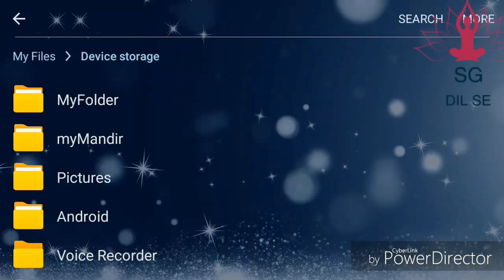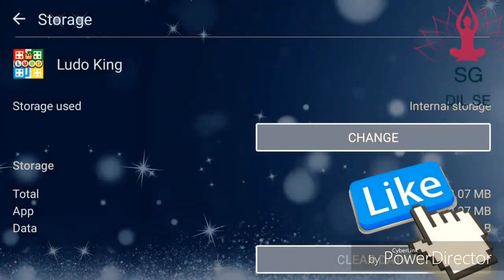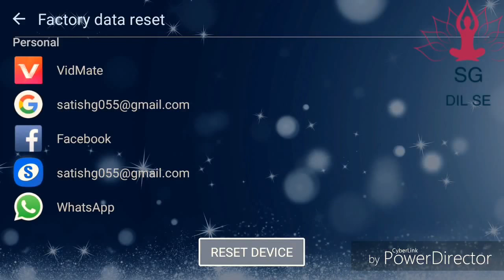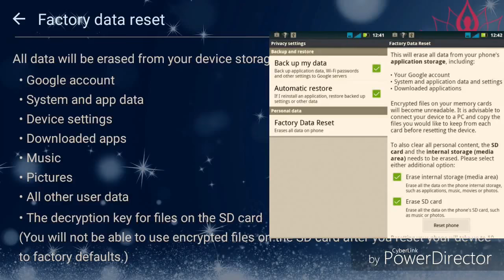मोबाइल हैंग हो रहा है ,hang mobile,,mobile hang kare to kya kre,mera mobile hang karta hai